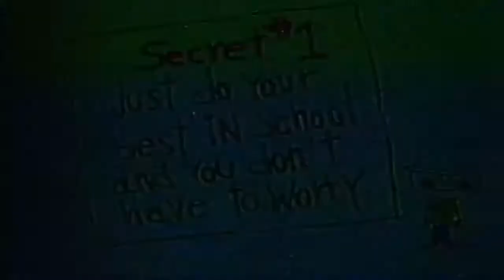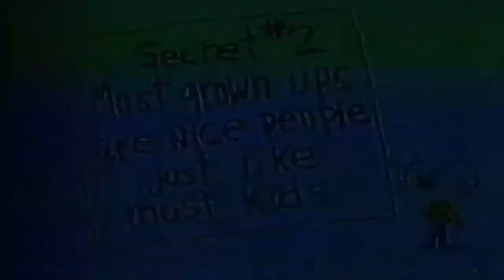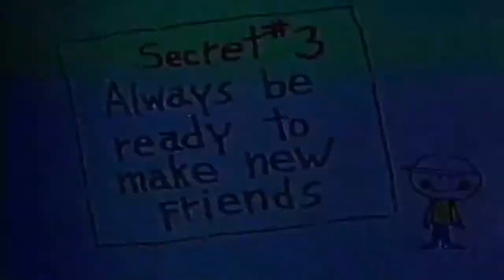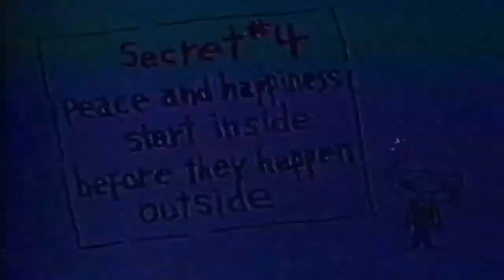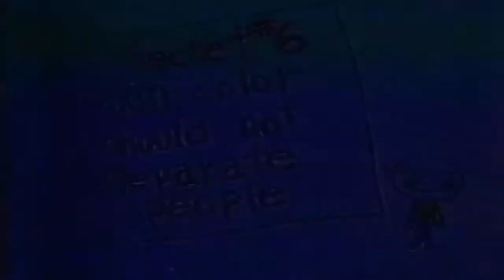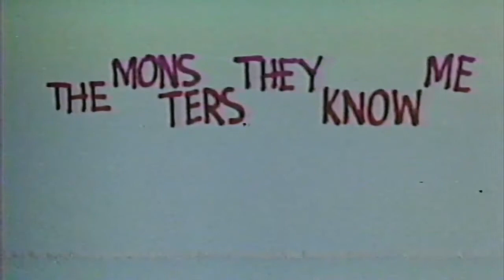Me and the Monsters dreamed up by Bill Cleary - Billy Budd Film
This was a VHS tape from my childhood. I cannot seem to find it anywhere online so I am uploading it.